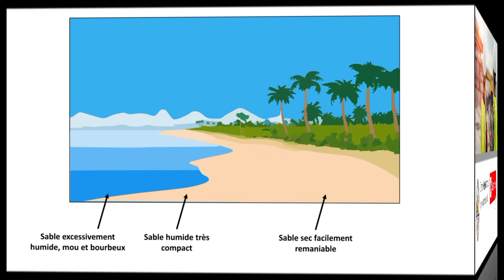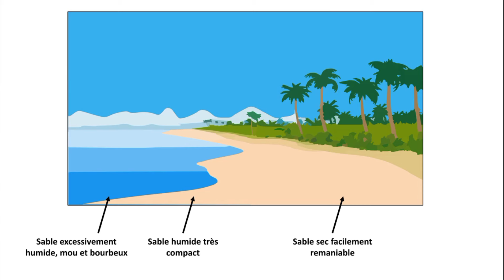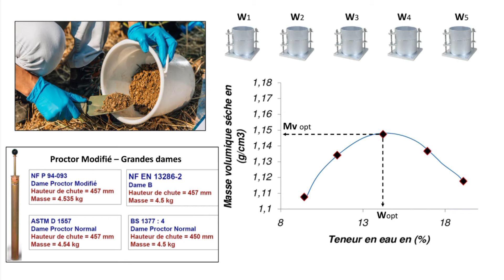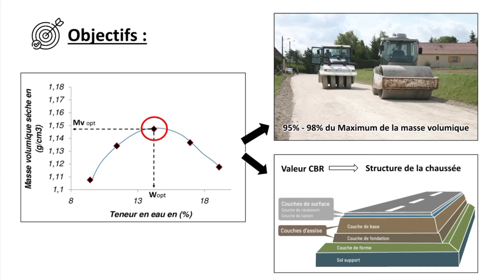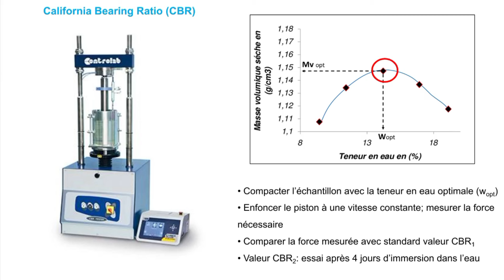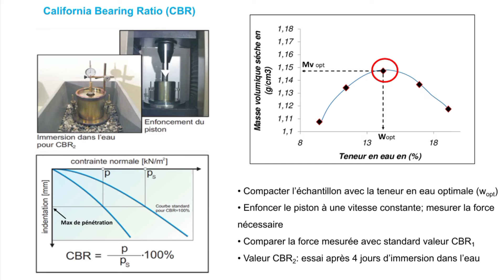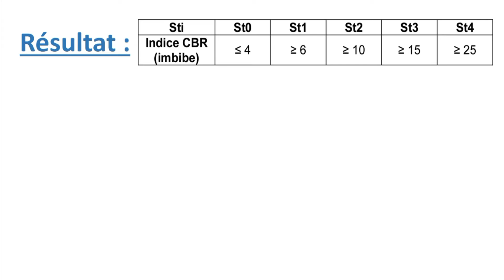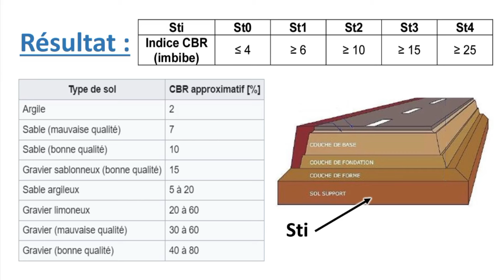Explication facile : Essais Proctor et CBR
Consultez ma chaîne pour plus de vidéos !

Essais : Proctor + CBR : Définitions + Mode opératoire + Objectifs